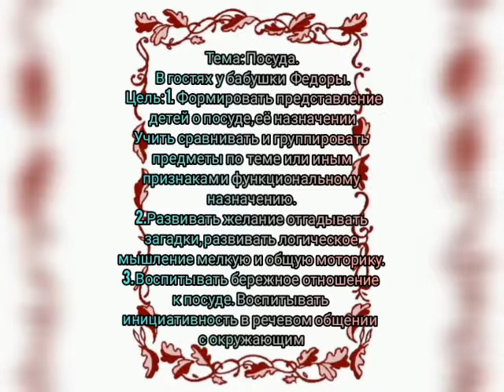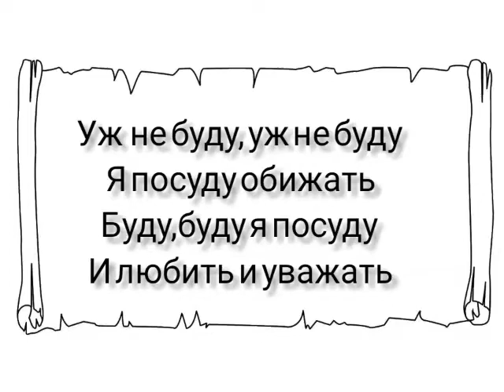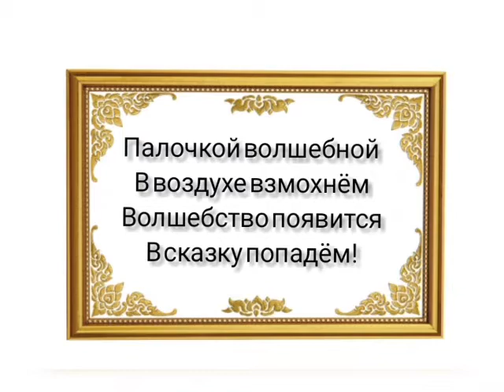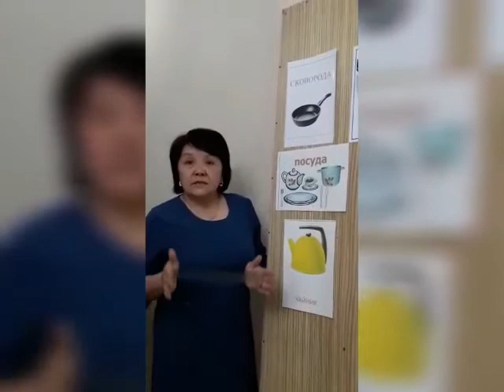Тема Посуды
Нарын шаарындагы №2"Чебурашка" балдар бакчасынын тарбиячысы Кененбаева Зарина.